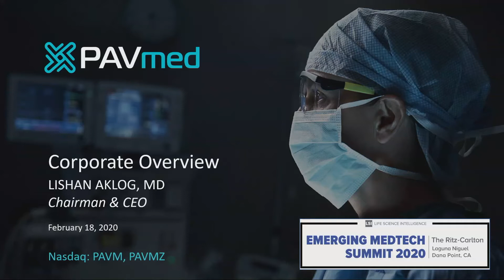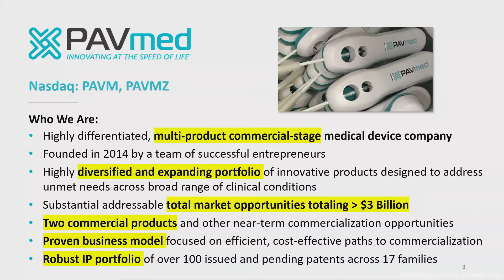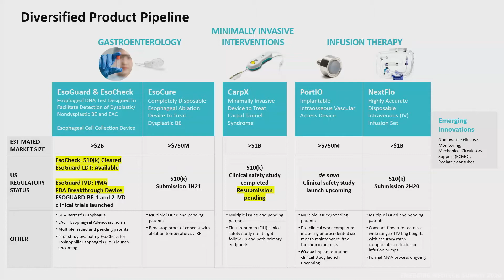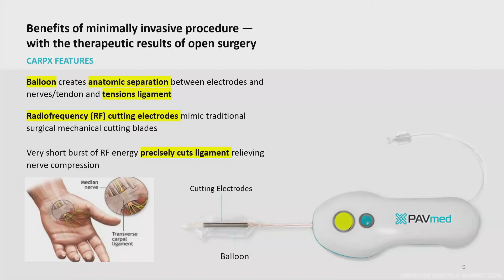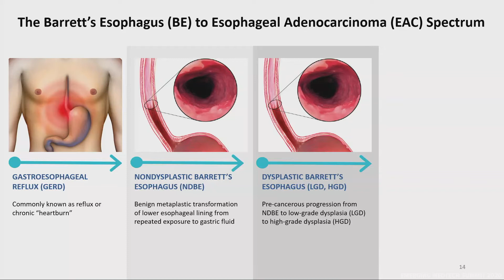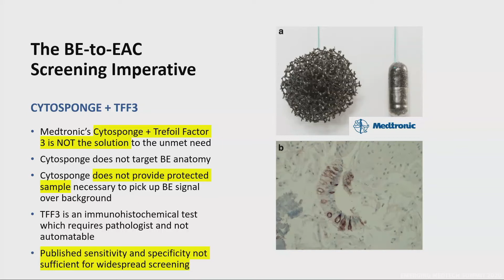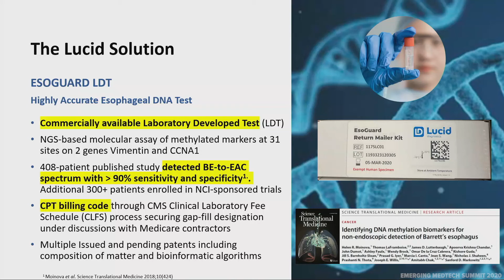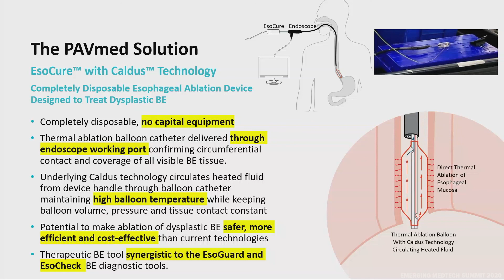Lishan Aklog, MD, CEO & Chairman of PAVmed || Emerging Medtech Summit 2020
PAVmed was a presenting company at the LSI 2020 Emerging Medtech Summit, where they were featured to an audience of active investors and strategic partners. PAVmed's current pipeline consists of six lead products focused on medical infusion, hand surgery, pediatric ear infections, and tissue ablation.  PAVmed is building its product pipeline and has new innovations which will be announced at the Summit.

The LSI 2021 Emerging Medtech Summit will feature 100 new medtech start-ups that are raising capital and seeking strategic partners. This event is scheduled for May 11-13 at The Ritz-Carlton, Dana Point, CA. Details can be found